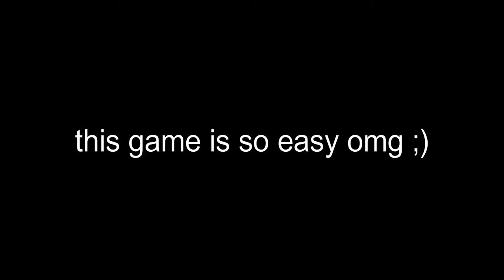5 Jumps to Parkour Champion